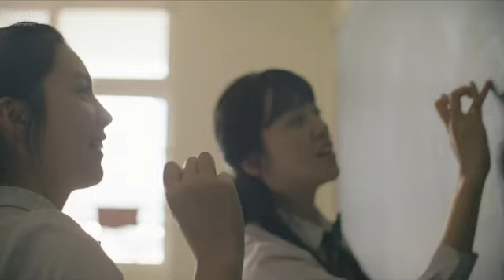Overman Korean Drama Trailer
Overman   AsianWiki
Overman   AsianWiki
Overman   AsianWiki